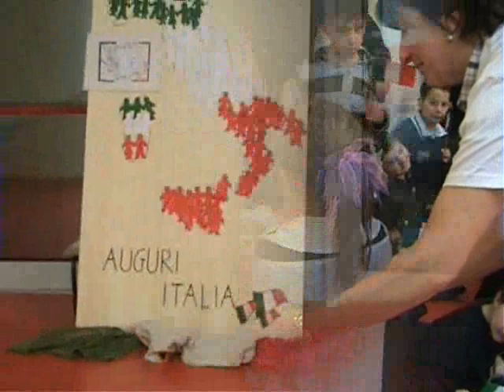La scuola primaria di Via Montello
Merate, 23 marzo 2011. La storia dell'Unità d'Italia rievocata alla primaria di Via Montello